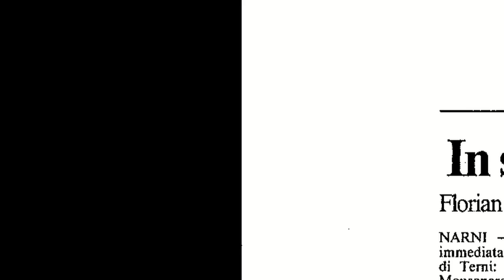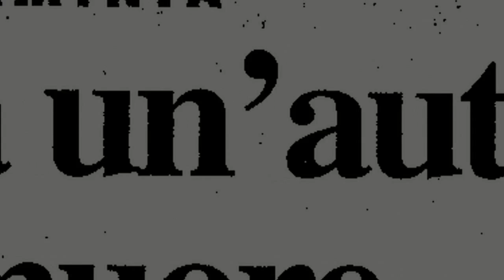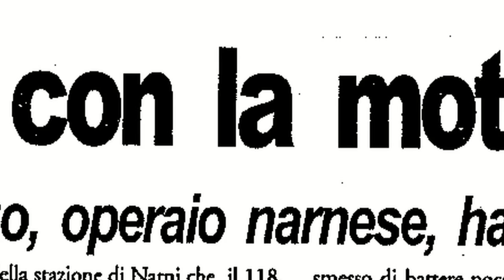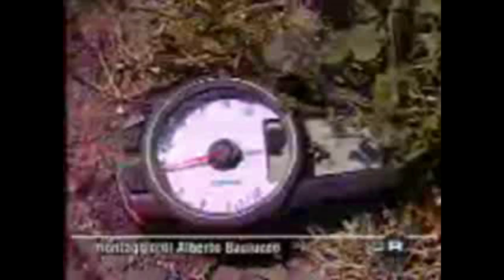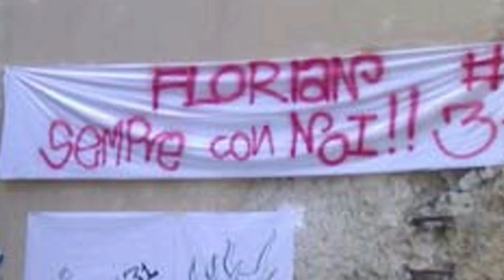In Memoria di Florian Monsonego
In memoria di Florian Monsonego di Narni (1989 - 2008)